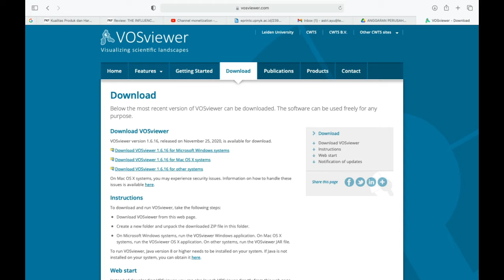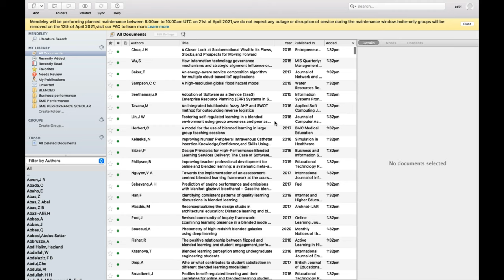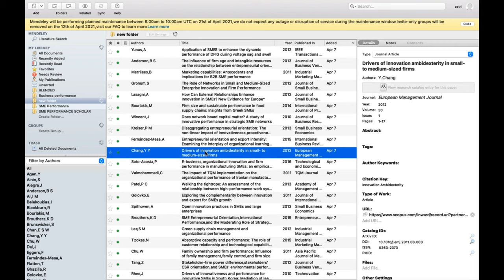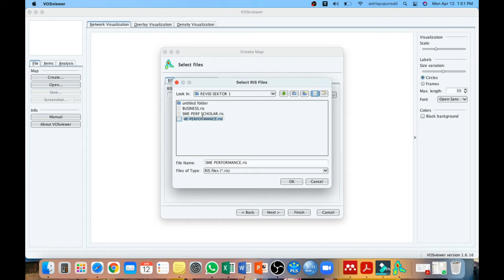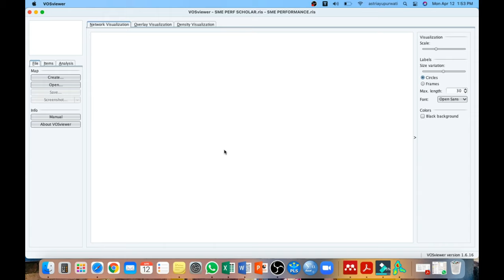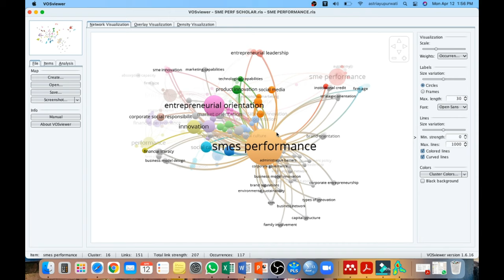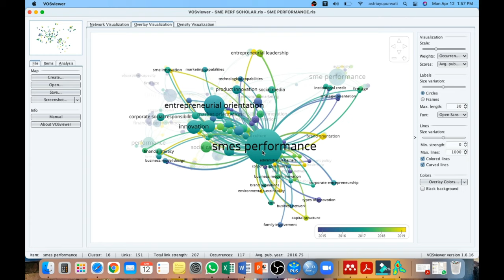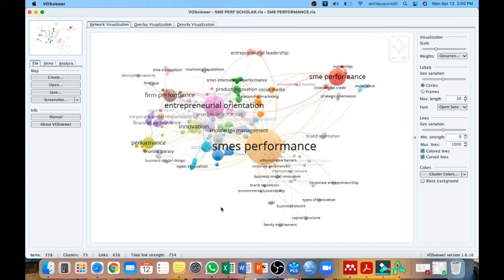MENEMUKAN NOVELTY PENELITIAN DENGAN VOS VIEWER | ANALISA BIBILIOMETRIK